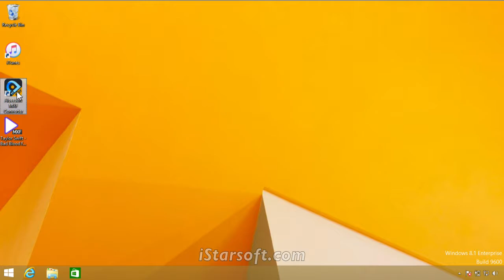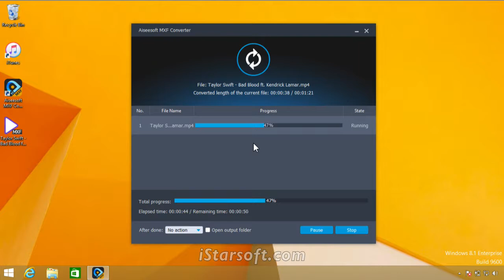Play MXF on Huawei - How to Convert MXF to Huawei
Aiseesoft MXF Converter is the professional and flexible MXF/P2 MXF transcoding software, offers perfect solution to converting MXF video to editable video formats in 2D/3D modes with no quality loss.

▶ Convert MXF video to MOV, MP4, AVI and other popular SD/HD video formats.
▶ Convert MXF files to Adobe Premiere Pro, iMovie, Final Cut Pro, Sony Vegas Pro and Magix Video Pro for professional editing.
▶ Enable you to play recorded MXF video on Samsung Galaxy S8, iPhone 7, iPhone 7 Plus and any other MXF player.